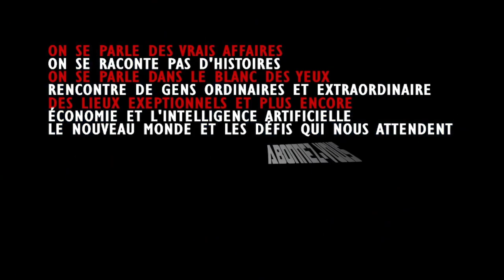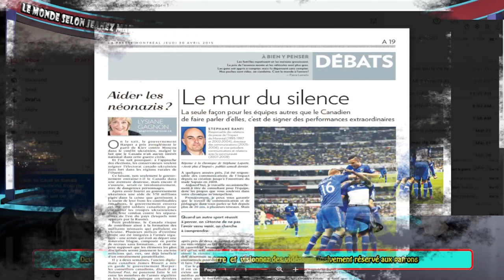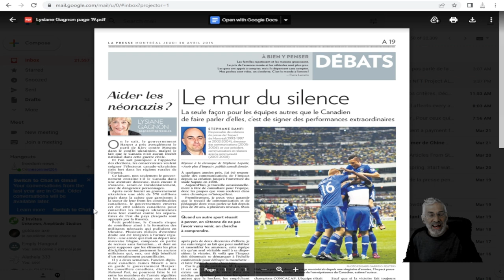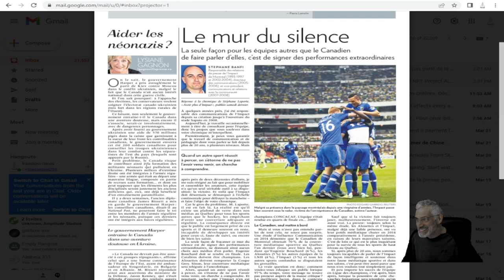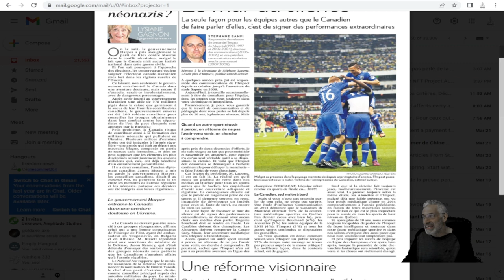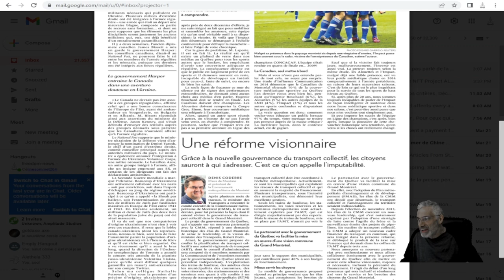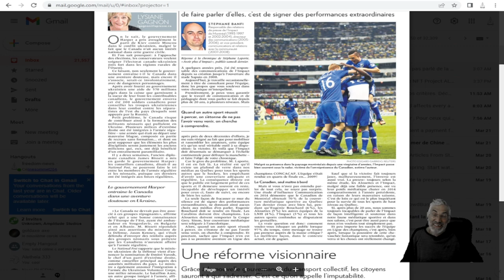JE VOUS PARTAGE UN LIEN D'UN ABONNÉ SUR LA GUERRE EN UKRAINE; VOUS N'EN CROIREZ PAS VOS OREILLES !